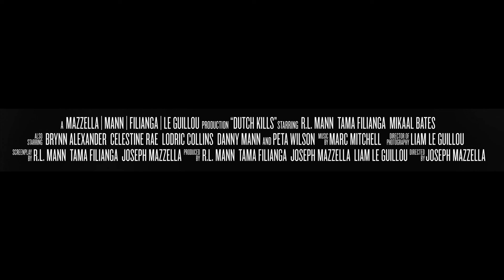Dutch Kills - Trailer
Coerced by a crooked cop named Lou Hazaan, a reformed criminal, Valentino, must put together his old crew to save his sister with one last job.

But their previous job together landed the entire gang in jail. With the clock winding down and a heist crew of young ex-cons, Val seems to have everything in order. However, Lou is not a man to be trifled with, and the crew find out that everyone wants a piece of the action…

…and nobody is who they say they are.

Director: Joseph Mazzella
Writers: Tama Filianga, R.L. Mann
Starring: R.L. Mann, Tama Filianga, Mikaal Bates, Celestine Rae, Lodric D. Collins